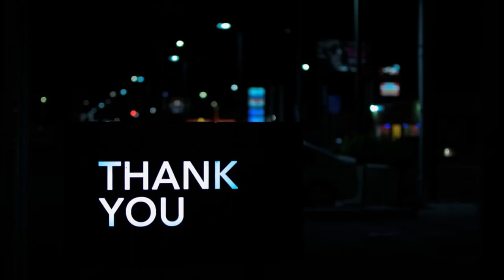Looking for help to create brand awareness with live video or want help to nail your Digital CV?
B Live Media helps business owners use live video to promote their goods, products and services and host networking events. With live video we help businesses make a positive impact on the trust in their brand, create brand awareness and help them incorporate live video as part of their marketing strategy. Live Video is a great way to humanize your brand. We also help people who are looking for new opportunities create a Digital CV.